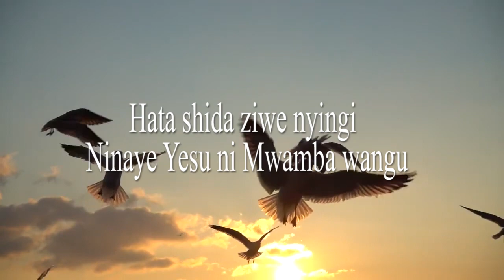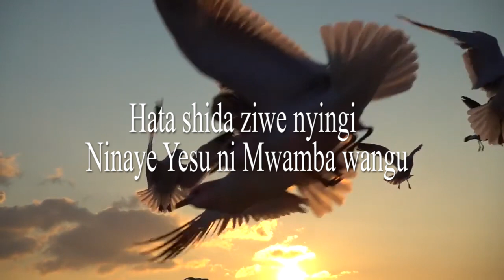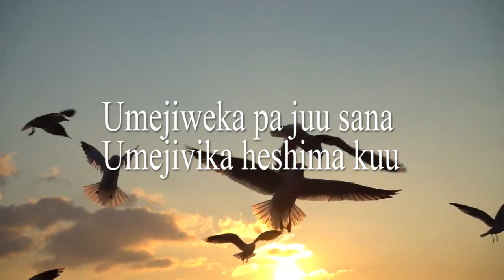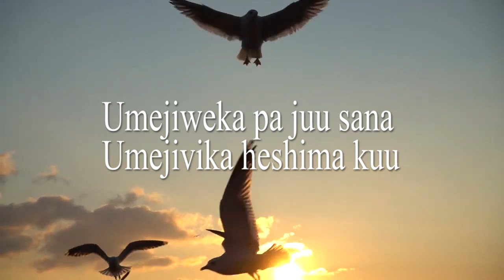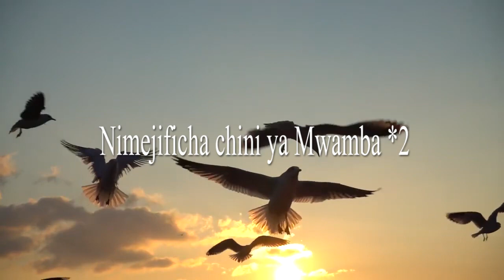EV. VINCENT | CHINI YA MWAMBA | OFFICIAL LYRIC VIDEO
Yesu ndiye Mwamba wetu aliye thabiti na imara.